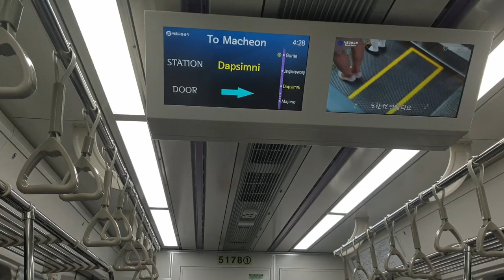5호선 신차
578편성
소음은 여전하군요..